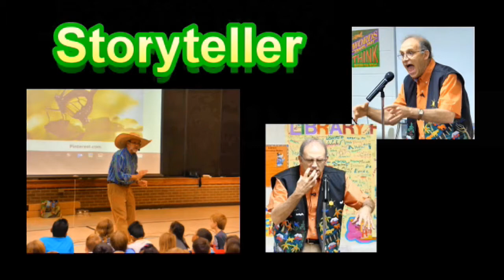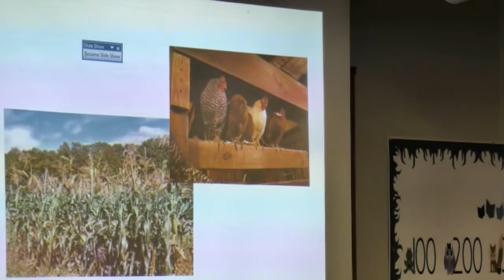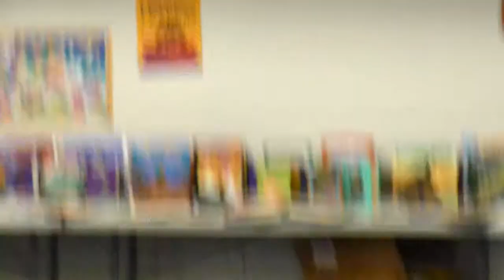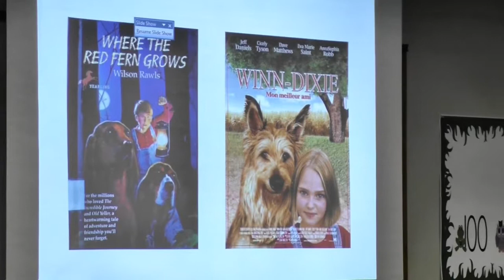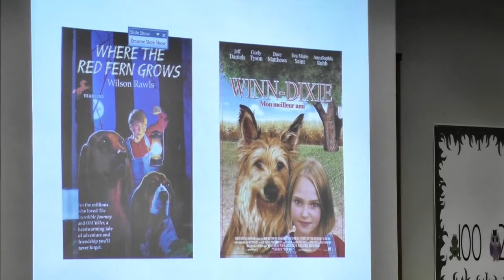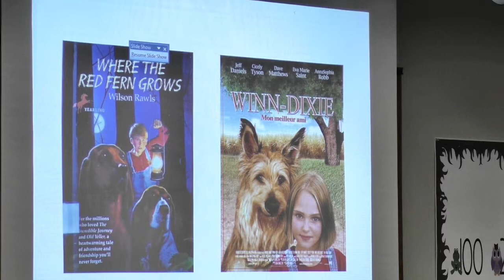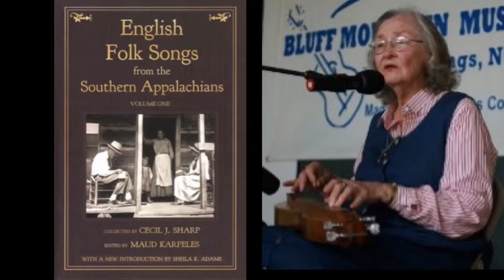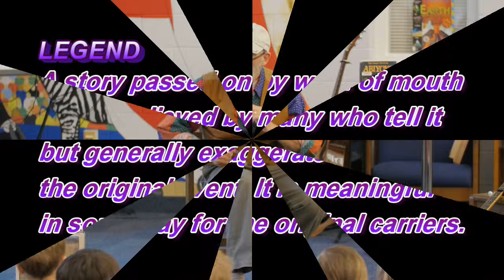Jon Sundell Folklore related programs for schools & libraries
Folk songs, tales (including one with balloon), and dance presented in informative format for school and library audiences, demonstrating different aspects of old timey life and how they relate to folklore - mainly for such themes such as "Introduction to Folklore," "North Carolina Songs & Tales," "Genres of the Folk Tale," as well as secondarily for "All Critters Big & Small," and "What's So Great About Reading?"
(1) 01 Introductory slide show to introduce Jon Sundell & themes of this sampler, with Jon's studio recording of "My Daddy Rides That Ship in the Sky," by Woody Guthrie, with banjo;  (2) 1:01 Hunting sequence: Introduction to early settlers' self-sufficient life: 1:46 "Old Blue" - folk song while making balloon dog;  3:00 "Daniel Boone's Split Dog," tall tale told with balloon dog; 4:35 recommended dog books;   (3) 5:45 Square dance photos ;  (4) 6:17  "On My Grandma's Patchwork Quilt," song by Larry Jennings with motions by Jon, guitar;  (5) 7:42 Photos of folktale & folk song books and tradition bearers;  (6) 7:52 Explanation of folktales;  (7) 9:00 Banjo history &  "I Wish I Was a Mole in the Ground," mountain folk song - children making up a verse, with banjo; (8) 10:39 Explanation of tall tale &  11:21 "The Cajun Possum;"  (9) 14:13 "Waterbound," - mountain folk song with mountain dulcimer;  (10) 15:13 Demonstration - how to play the spoons;  (11) 16:33 Photos of John Henry legend; 16:58 "Ballad of John Henry" with banjo; 18:26 photos related to the real John Henry;  (12) 18:36 "When I First Came to this Land," by Oscar Brand, with autoharp.